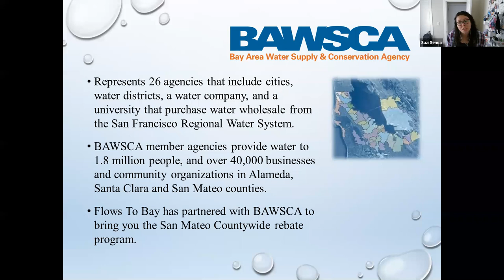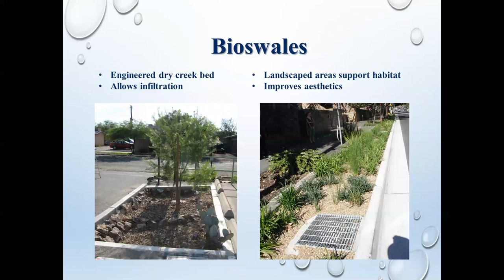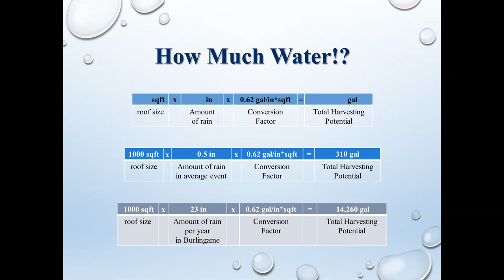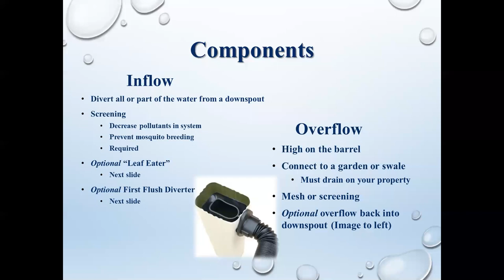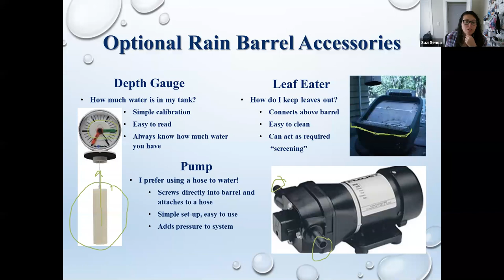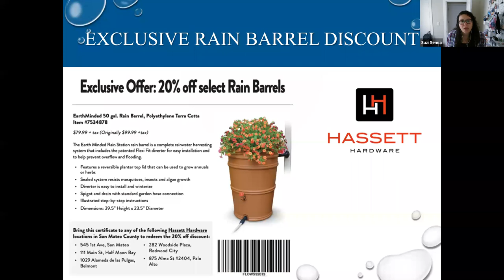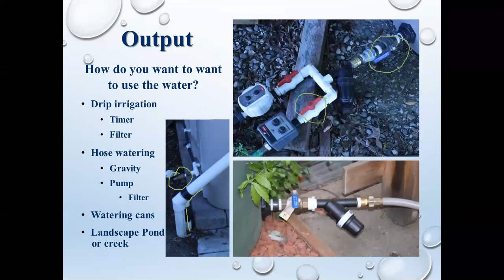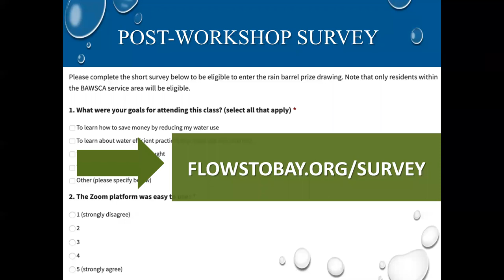Rainwater Harvesting 101: A (Rain) Barrel of Fun & Learning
Are you interested in having an eco-friendly garden? Join for a one hour webinar as we learn how to capture and harvest rainwater from your roof. We’ll discuss how rain barrels help in pollution prevention, what you need to get started at home, and how you can save money with the countywide rebate. We'll also explore how rain gardens can be used in your home to help decrease water usage and property flooding using native plants.